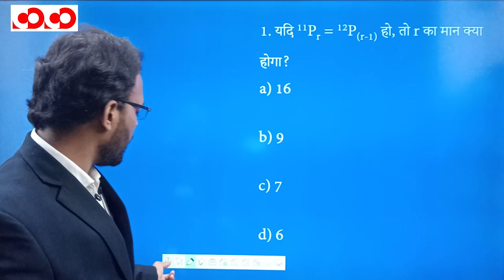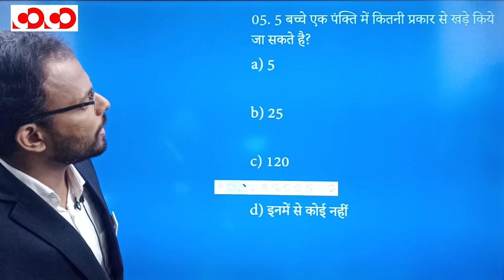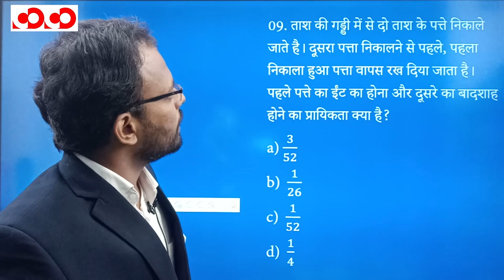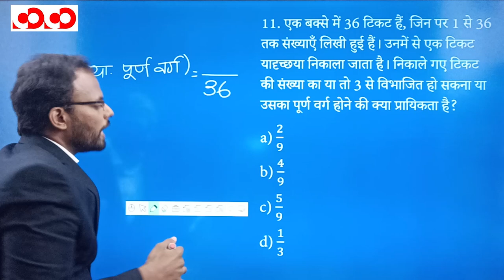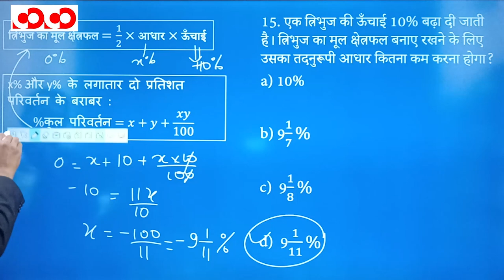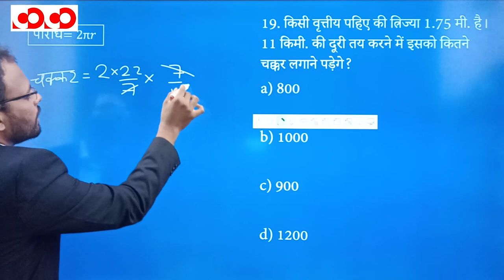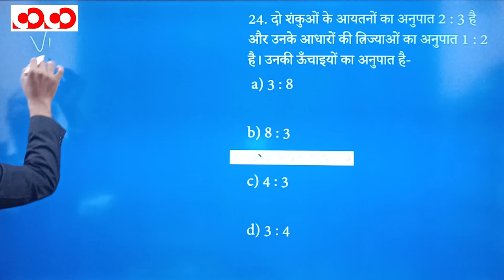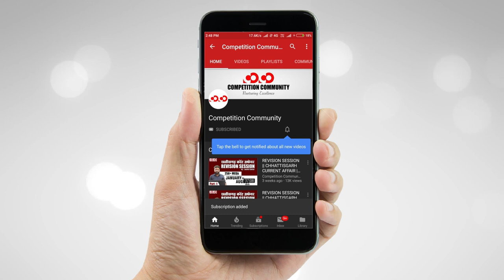गणितीय योग्यता | भाग - 5 | FTR-3.0, 2020 | Target CGPSC 2020 - 21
👉 क्रमचय एवं संचय

👉 प्रायिकता

👉 क्षेत्रमिति 2D

👉 क्षेत्रमिति 3D

CGPSC Mains Test Series 2020